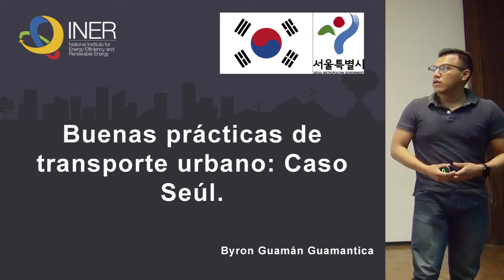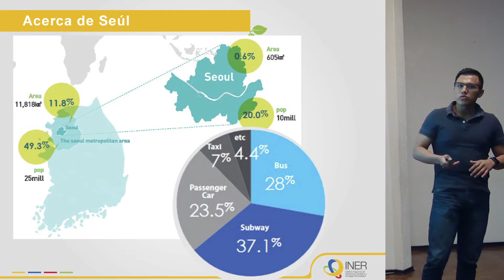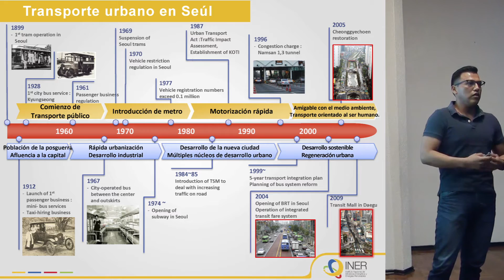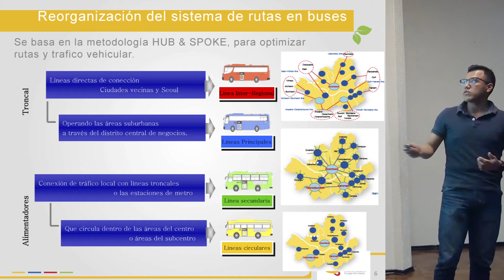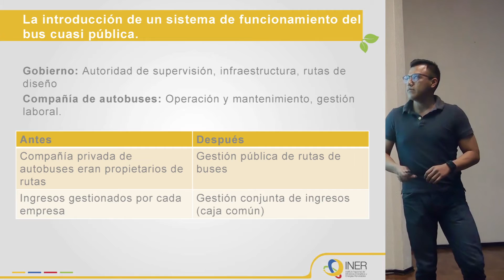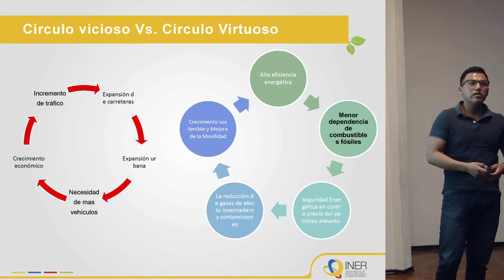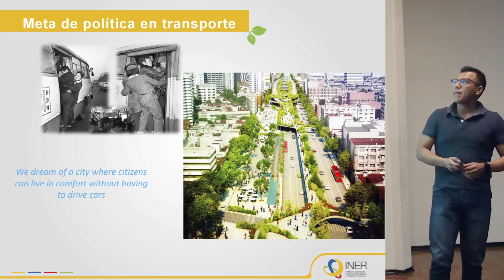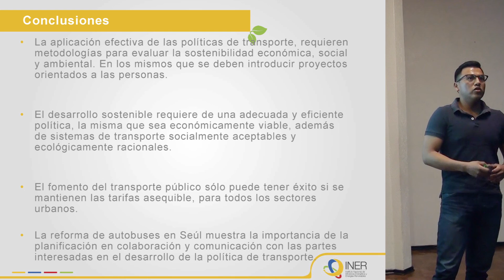Buenas Prácticas de Transporte Caso Seúl